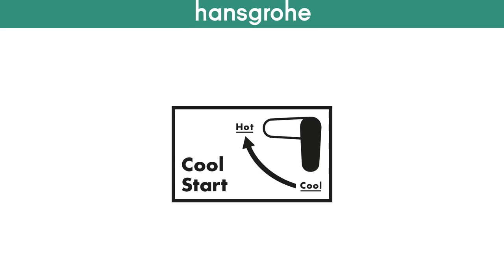Hansgrohe CoolStart technology 2